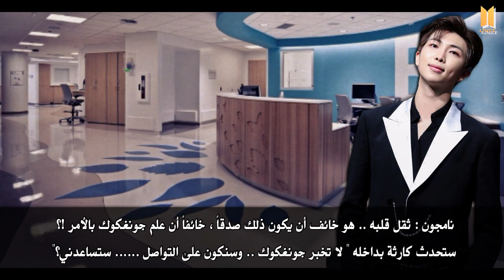رواية أتتذكرينني ؟ || لما أبكي ؟ || REMEMBER ME ? #2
رواية  ، جونغكوك ، ون شوت ، بانقتان

موعد تنزيل الرواية :
يوم الخميس و الإثنين
ساعة 9 مساءً

🤔🤔🤔لما التفاعل قليل ؟

للتواصــــــــل ♥